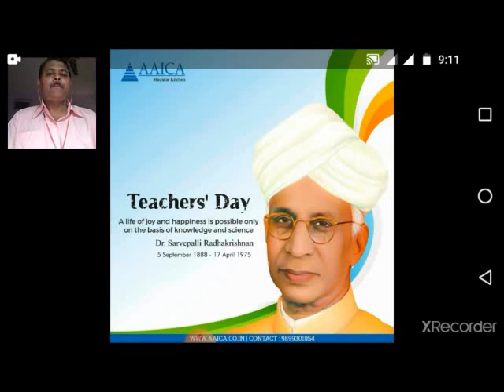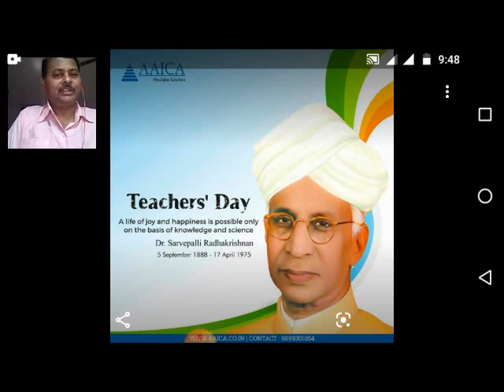Teachers day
5th September, Virtual celebration of Teacher's day at Anandibai Raorane college of arts, commerce and Science, Vaibhavwadi